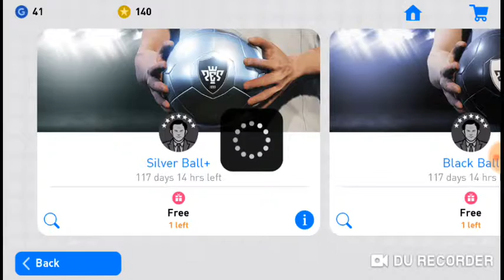Pes2019 get black ball day7😱